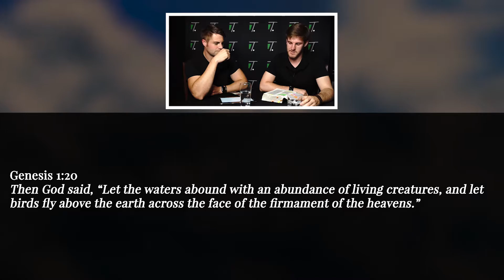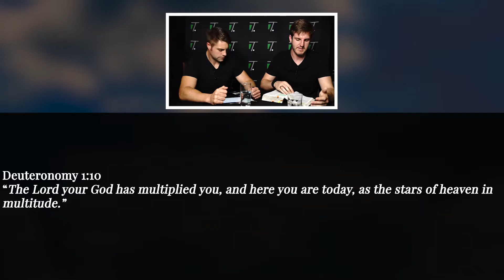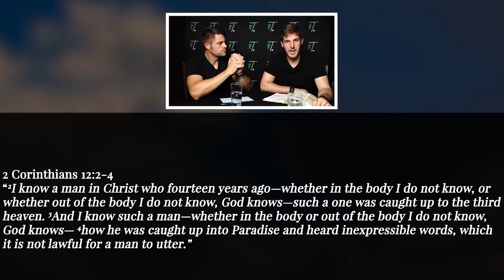Albert and De Villiers Answers Your Questions. Q5 - What Are The Different Levels In Heaven?